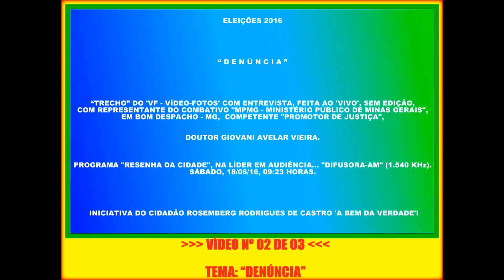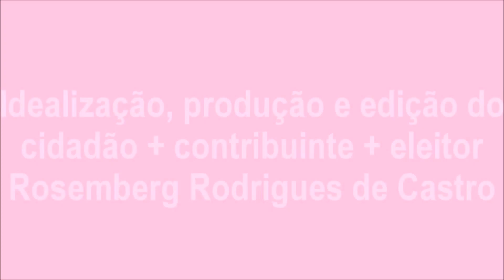DENÚNCIA! ELEIÇÕES 2016: PROMOTOR DE JUSTIÇA, MPMG, DRº GIOVANI AVELAR VIEIRA ENTREVISTADO!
DENÚNCIA! ELEIÇÕES 2016: PROMOTOR DE JUSTIÇA, MPMG, DRº GIOVANI AVELAR VIEIRA ENTREVISTADO! __ VEJA OUTROS VÍDEOS COM O 'PROMOTOR DE JUSTIÇA', DO 'MPMG', DOUTOR GIOVANI AVELAR VIEIRA!